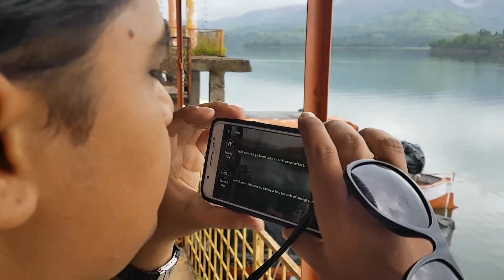Tapola (mini kashmir) Trip Day 2 : PARV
0:00 morning Blog (without bath)
1:10 Road trip to valley point and tapola village
4:15 Lake view point
6:28 slow motion funny moments (valley view)

calm environment and river side view
monsoon season tapola visit, adventure sport no crowd, orphan dogs, big hole at tapola, dangerous tapola, best season to visit tapola.
slow motion shooting at valley point.
maharashtra tourism, satara must visit places, summer vacation spots, destinations,
coolest places in maharashtra.
other destination near mahabaleshwar.
We are ready explore tapola after a night stay. Presented by PARV.
Tapola is travel destination for relaxing in awesome natural river side jungle.
Suitable for bachelors.
Tapola Near Mahabaleshwar Hill Station After Lockdown
Tapola / Mini Kashmir Mahabaleshwar · Easy Activity
Chasing the fog and the waterfalls - A weekend trip to
best holiday destination in summers near pune